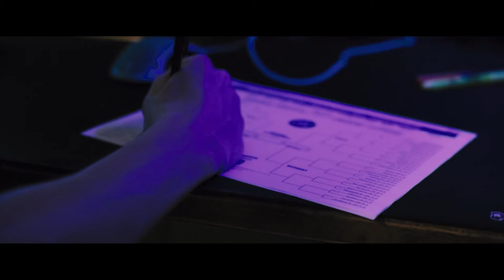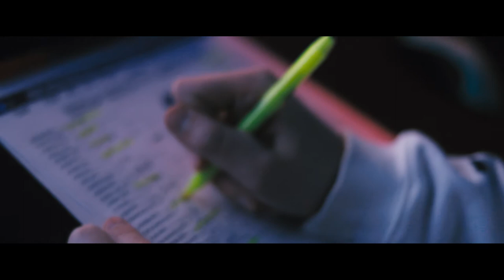Cold Open | March Madness